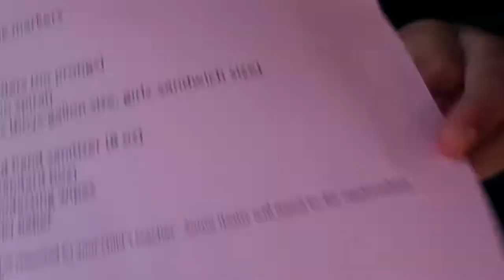BACK TO SCHOOL SHOPPING